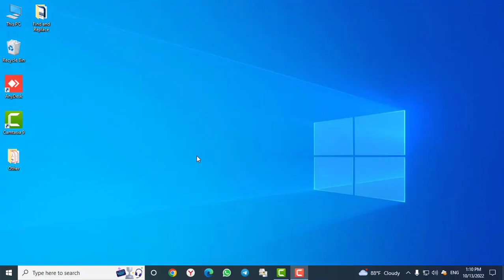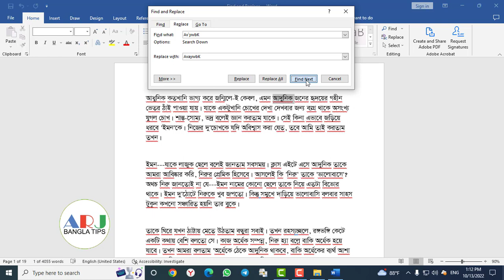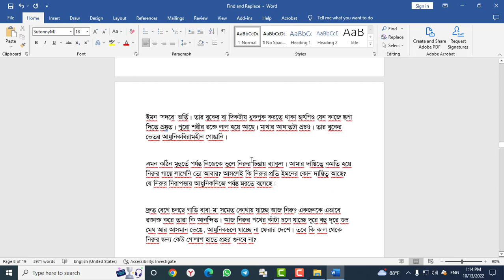বাংলা বানান ঠিক করুন এক ক্লিকে | Find and Replace | Bangla Tutorial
ARJ BANGLA TIPS Another new tip will be shown. Be able to acquire many basic knowledge. Especially Microsoft Office, Adobe Illustrator, Adobe Photoshop, Adobe Premiere Pro, Adobe After Effects. Many more technical advice and mobile strategies.
এআরজে বাংলা টিপস আরো একটি নতুন টিপ দেখানো হবে। অনেক মৌলিক জ্ঞান অর্জন করতে সক্ষম হবেন । বিশেষ করে মাইক্রোসফট অফিস, অ্যাডোব ইলাস্ট্রেটর, অ্যাডোব ফটোশপ, অ্যাডোব প্রিমিয়ার প্রো, অ্যাডোব আফটার ইফেক্টস। আরো অনেক প্রযুক্তিগত পরামর্শ এবং মোবাইল কৌশল।